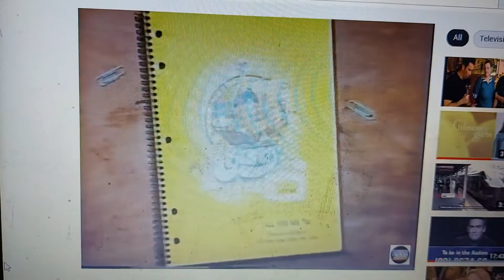Optus 2010 Ad 1080p